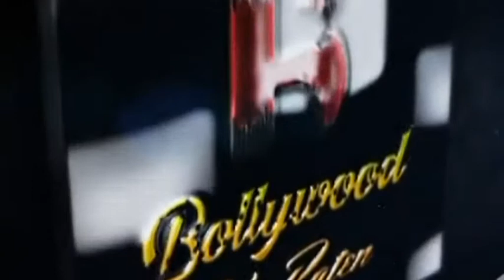Nikkita Ghag At The Dadasaheb Phalke Indian Television Award 2022